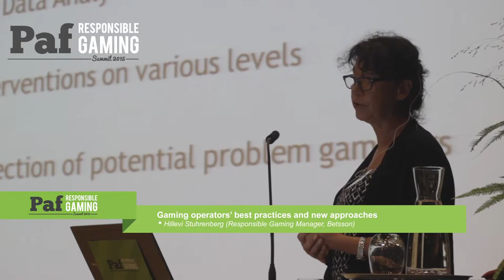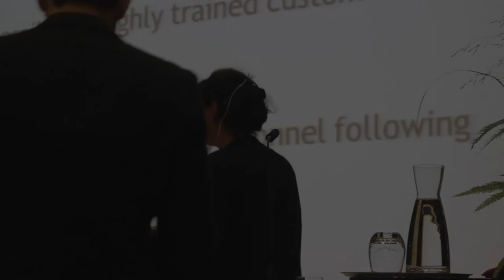Hillevi Stuhrenberg, Betsson. Gaming operators' best practices and new approaches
Hillevi is the Manager for CSR & Responsible Gaming for Betsson Group. She has been employed with Betsson since 2007 and prior to this she was the manager of the Drugs Services of the National Treatment Agency in Malta for a number of years. Health. Her work experience is extensive and varied in the field of mental health and addiction in Sweden as well as in Malta where she has been residing since 1994. Betsson has been internationally recognized for their innovative Responsible Gambling program at several industry award events.